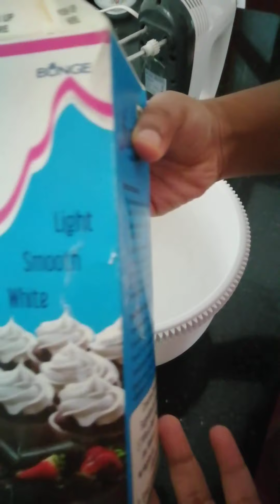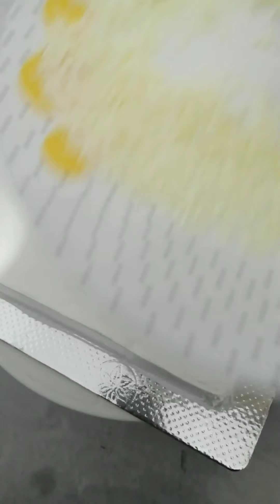White forest / decoratingg/the passion vloger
# decoration